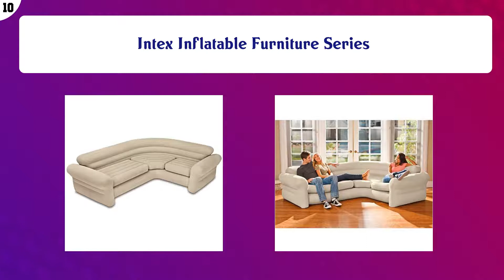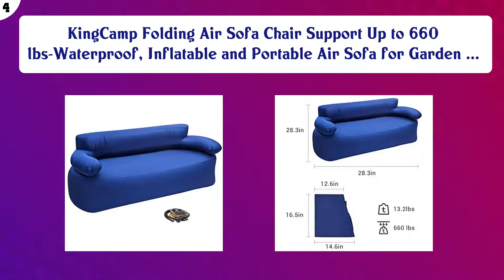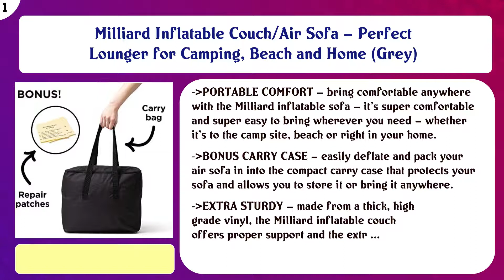Top 10 Inflatable Sofas to buy in USA 2021 | Price & Review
Top 10 Inflatable Sofas to buy in USA

 Find the links below to buy these products:

 List of top Inflatable Sofas:

Intex Inflatable Furniture Series

 Bestway Fortech Inflatable Sofa Chair Lounge for Indoor or Outdoor- Tan

 Chillbo Shwaggins Inflatable Couch – Cool Inflatable Chair. Upgrade Your Camping Accessories. Easy Setup is Pe ...

 Wekapo Inflatable Lounger Air Sofa Hammock-Portable,Water Proof& Anti-Air Leaking Design-Ideal Couch for Backy ...

 SEGOAL Ergonomic Inflatable Lounger Beach Bed Camping Chair Air Sofa Couch Hammock with Pillow, Waterproof Ant ...

 QDH air Mattress Inflatable Couch Home Air Sofa Bed Outdoor Inflatable Chair 4 in 1 Car Inflatable Mattress Do ...

 KingCamp Folding Air Sofa Chair Support Up to 660 lbs-Waterproof, Inflatable and Portable Air Sofa for Garden ...

 PH Artistic Black 5IN1 Multi Functional Inflatable Sofa Cum Bed Airbed Couch Air Lounge Free Electric Air Pump

 68" Inflatable White and Blue Striped Floating Swimming Pool Sofa Lounge Raft

 Milliard Inflatable Couch/Air Sofa – Perfect Lounger for Camping, Beach and Home (Grey)

 Content of this Video:

10 best products to buy Inflatable Sofas USA

 Top rated Inflatable Sofas in USA